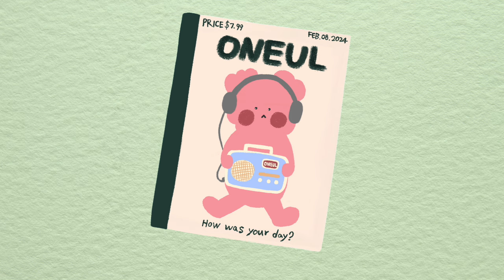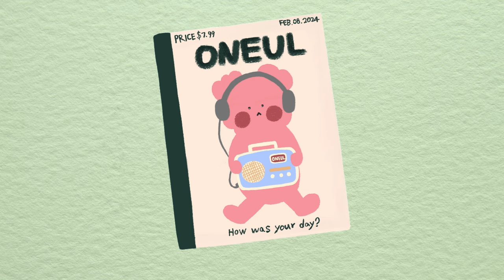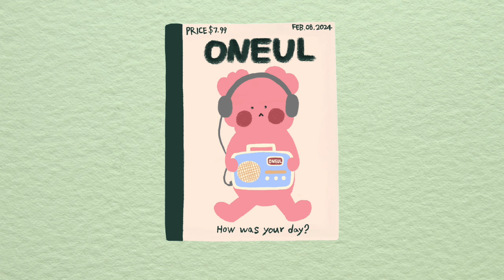설날엔 누워서 잡지나 봐야겠다 (Magazine) | 귀여운음악, 브이로그음악, 무료브금, Royalty Free Music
다들 명절 연휴 잘 보내세요✨